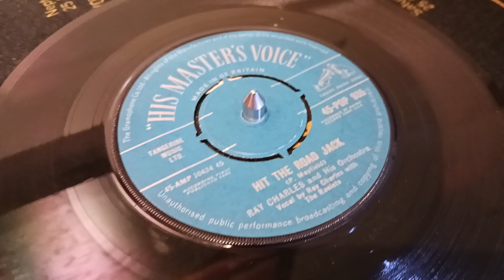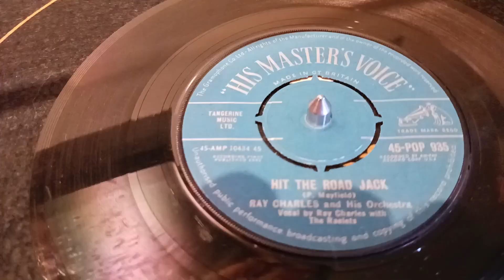"Hit The Road Jack" by Ray Charles and The Raelets 1961 (45 rpm)